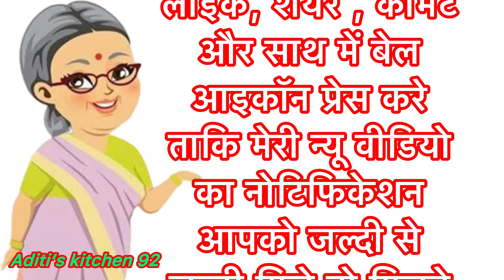cooking hacks 15 कमाल के कुकिंग टिप्स दोगुना हो जाये खाने का स्वाद।cooking tips#kitchenhacks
cooking tips
grehlakshmi
kitchen tips
kitchen tips and tricks
Kitchen Useful Hacks

Hello guy's!

Hope! You all enjoy this video. If you like this recipe, join me for more other delicious, simple and easily kitchen available ingredient recipes.

health tips
home remedies
motivational
health care tips
gharelu nuskhe
healthy tips beauty tips
दवाईयो से ज़्यादा असर दार बड़े बुजुर्गों  के नुस्ख़े
घरेलू नुस्खे
जीवन भर स्वास्थ रहने के नियम
स्वास्थ रहने के 22 नियम
home tips
tips and tricks
Point tips
ache Vichar tips and tricks
Lessonable quotes
रोजमर्या की बाते
स्वास्थ रहने के उपाय
lessonable quotes
health care
Dadi Maa ke nushkey
दादी माँ के घरेलू नुस्खे